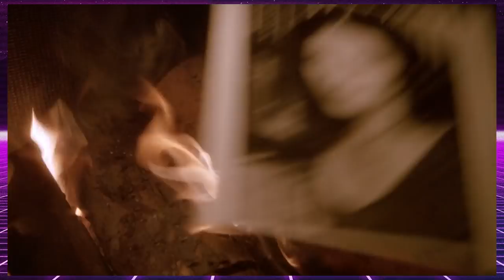CURTAINS is an Overlooked Canadian Slasher | Retrospective Review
We review the movie Curtains directed by Richard Ciupka and starring John Vernon, Samantha Eggar, Linda Thorson, and Lynne Griffin.